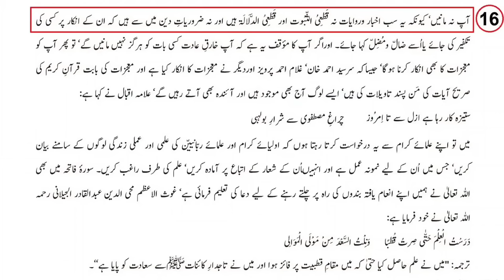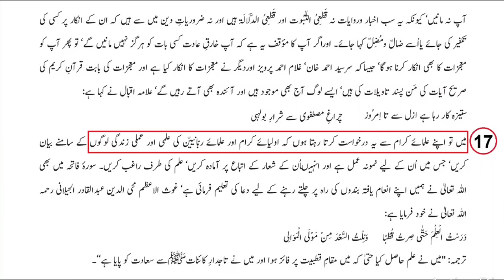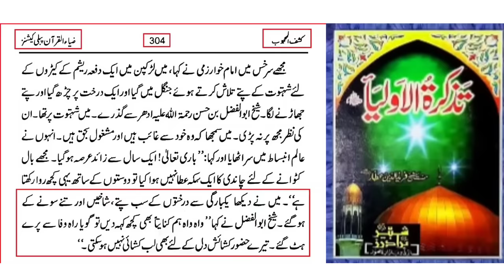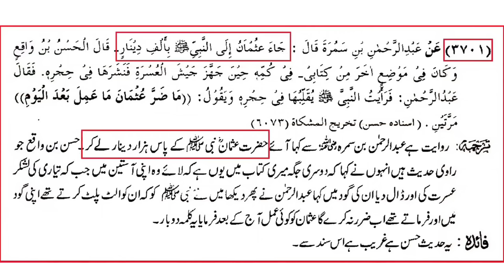😍 Mufti Muneeb ur Rehman حفظہ اللہ Ka Meray Haq Mein Fatwa !!! Engineer Muhammad Ali Mirza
Mufti Muneeb Ur Rahman's fatwa issued in my favor. Engineer Muhammad Ali Mirza is neither misguided nor misleading. And neither is ignorant. And neither is a disbeliever. Rather, it is right.